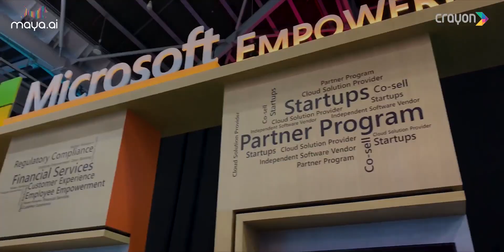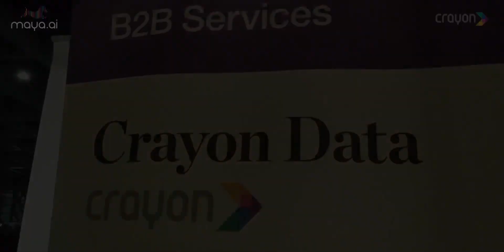Crayon Data at Singapore FinTech Festival 2019 | Personalization Platform | Labcrawl Highlights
Crayon Data was at the week-long Singapore FinTech Festival. Follow our Crayons as they present the magic of maya.ai (AI Powered Personalization Platform) at the Microsoft booth and the Innovation Lab Crawl, and explore the energetic FinTech community in Singapore.